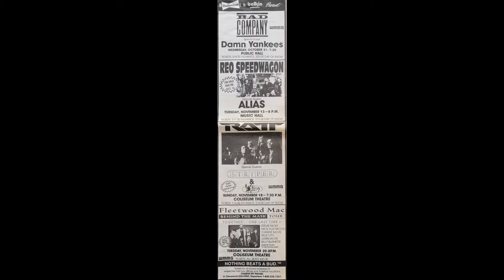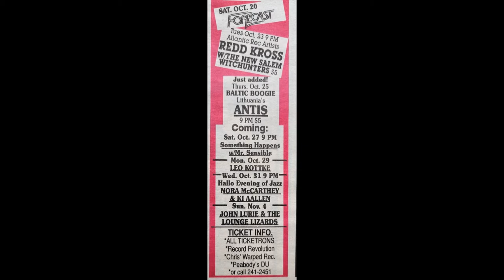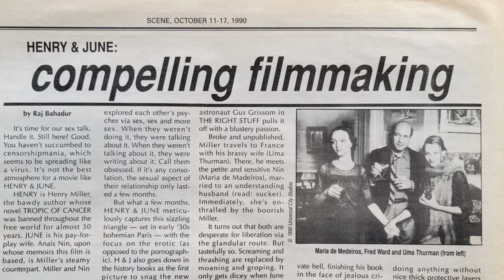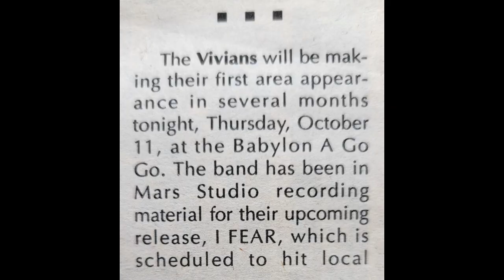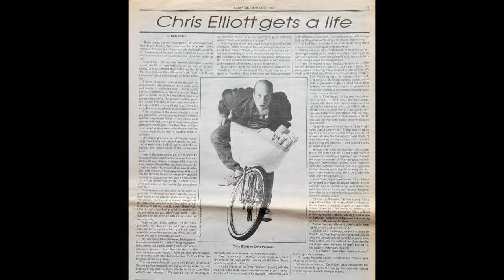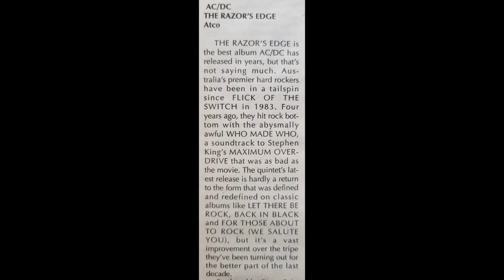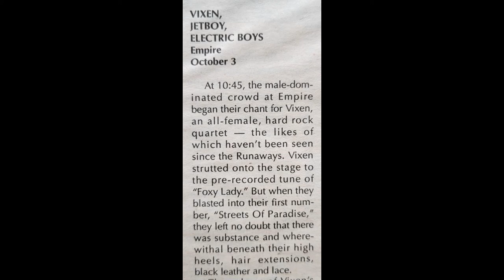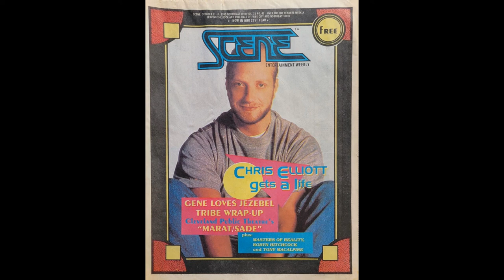2 Live Crew Robyn Hitchcock Gene Loves Jezebel Ratt Bowie - Cleveland Scene 10/11/90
Set to Apartment One (Peter Ball +Marky  Ray in this lineup) performing "Carried Away". The October 11th 1990 issue of SCENE (Northeast Ohio's longest running alternative weekly) featuring the TV series GET A LIFE starring Late Night with David Letterman veteran CHRIS ELLIOTT on the cover. Articles: Chris Elliott Robyn Hitchcock Cleveland Public Theater "Marat/Sade" film - Henry and June film - Narrow Margin Cleveland Indians Masters of Reality Gene Loves Jezebel Tony MacAlpine Duran Duran (home video)
Photos : The Outcasts Robyn Hitchcock The Indelibles Dread Zeppelin
Ads: David Bowie film - Roxy Carmichael film - Quigley Down Under Dave Stewart + Barbara Gaskin 2 Live Crew Skinny Puppy Meat Loaf Bad Company Ratt Fleetwood Mac Iggy Pop Johnny Clegg WMMS WNCX with Michael Stanley
reviews: AC/DC Hall and Oates Warrant Ratt L.L. Cool J. Connells Tommy Conwell, Dave Stewart, Timothy B. Schmidt Bob Mould Ultra Vivid Scene Algebra Suicide Indian Rope Burn Vixen Jetboy